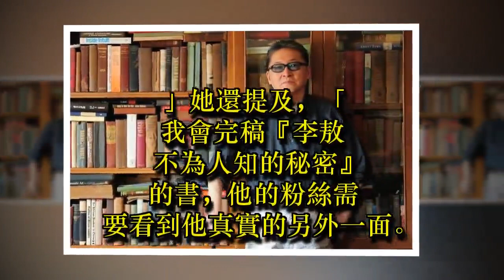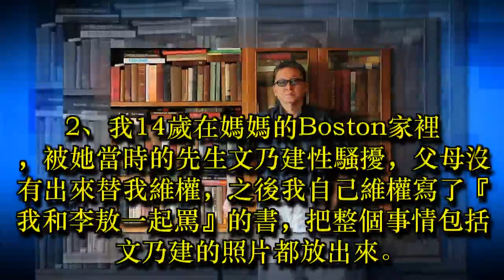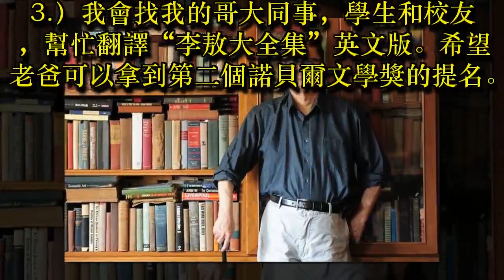長女預告要打親子訴訟 完稿「李敖不為人知的秘密」